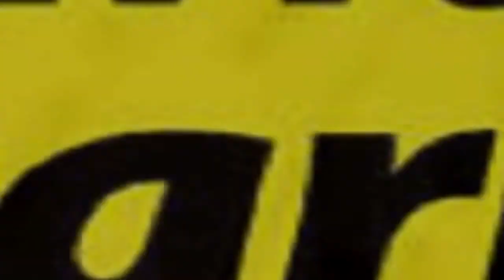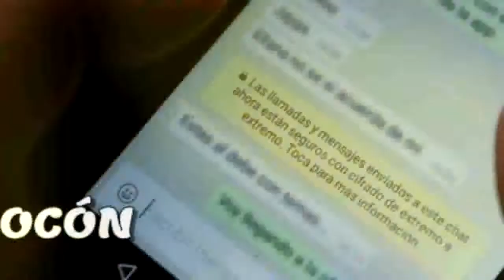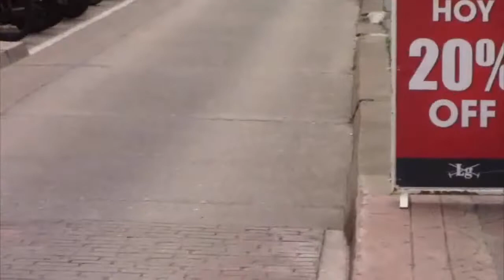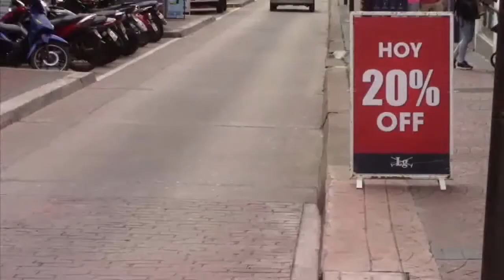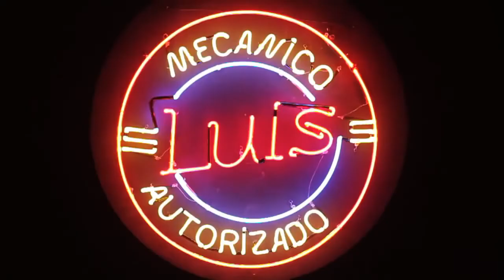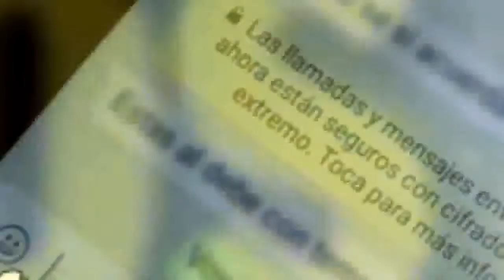Programa Hablando Claro 24/10/2020